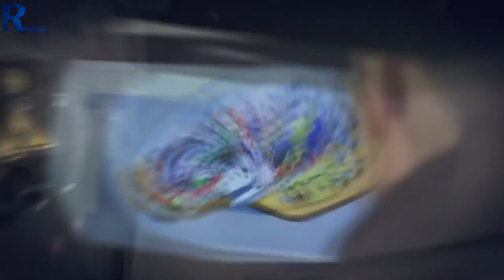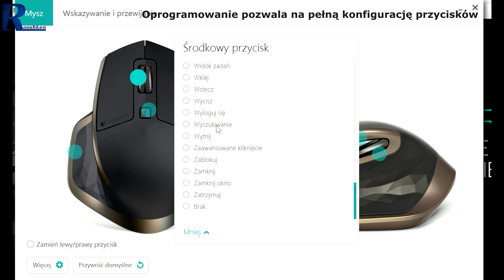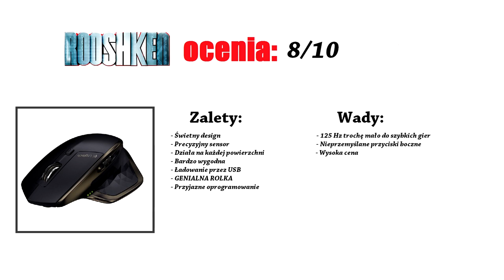Logitech MX Master - recenzja i test flagowej myszki od Logitecha